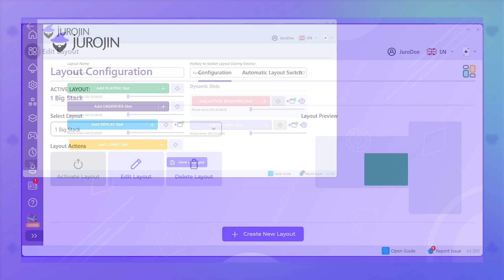Maximize Multi Table on a Small Screen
🃏 Master Multi-Tabling with Limited Screen Space! 🃏 | JurojinPoker Tutorial

🚀 Learn how to optimize your setup for the most comfort in-session with this exciting tutorial by JurojinPoker! 🚀

📺 In this video, we reveal the ultimate solution for how to play poker with stacked tables, all expertly managed by Jurojin's powerful software.

⚙️ Get ready to gain a competitive edge with JurojinPoker's real-time overlays, providing valuable insights and statistics directly on the tables. 👇

🎮 Pro Multi-Tablers don't move the mouse around, so check out JurojinPoker's hotkey functionality, giving you the edge to execute actions swiftly and efficiently. Your opponents won't know what hit them!

Timestamped Description:
How to Setup a Stack: 0:00
Key Configurations: 0:20
Gameplay Demonstration: 0:34